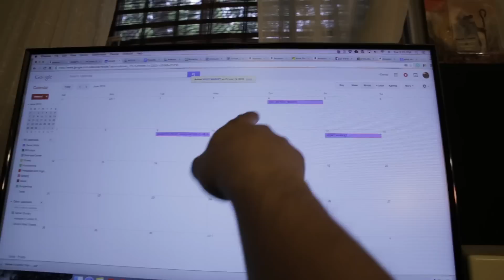ASIAN RAPPERS BE LIKE